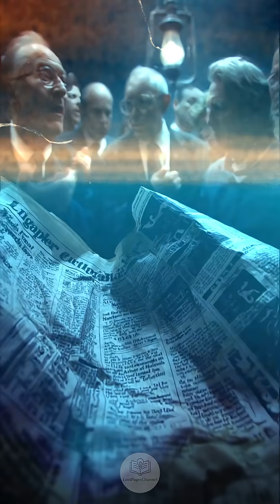The Man Who Proved Continents Move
What if the continents we stand on… actually drift across the planet?
In 1912, Alfred Wegener made the bold claim that Earth’s landmasses were once a single supercontinent — Pangaea — and slowly tore apart over millions of years.

His groundbreaking idea was mocked, dismissed, and even ridiculed by scientists of his time.
But decades later, sonar mapping and plate tectonics proved he was right.

This is the unbelievable true story of the man who saw the Earth differently — and changed science forever. 🌍🔥

If you love history, science, or mind-blowing discoveries, this one is for you.